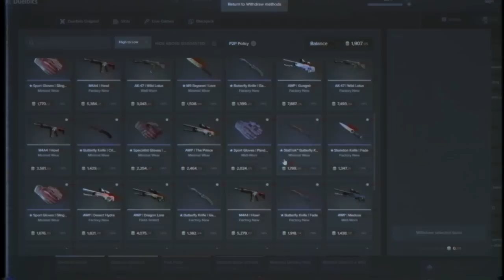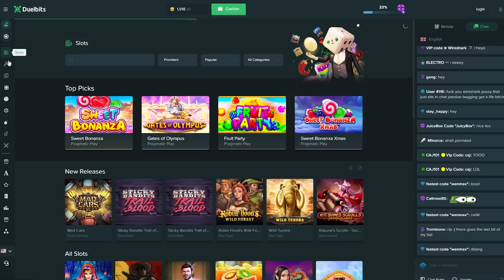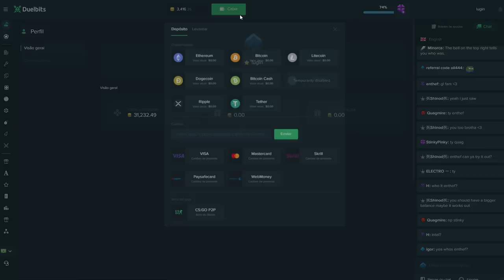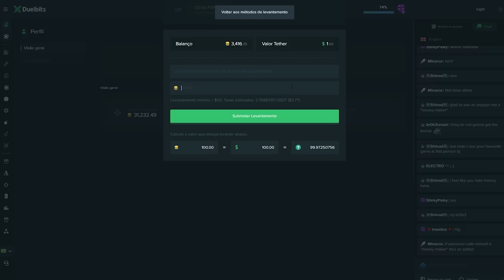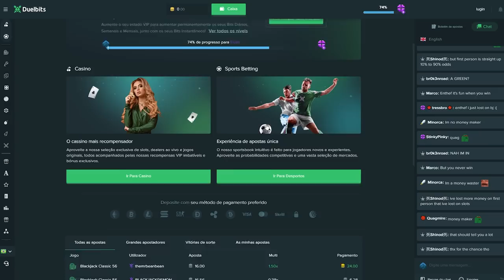COMO EU CONSEGUI ISSO!?